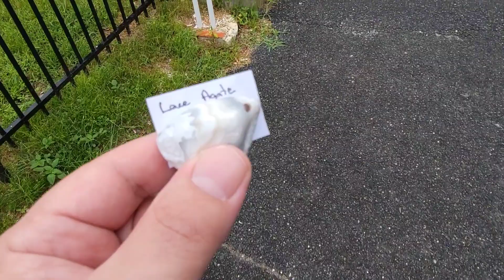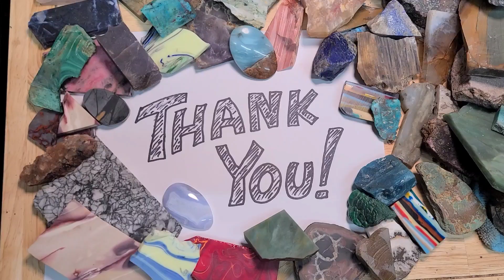Mystery Stone Drop - Vincent's Rock Garage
Three cabochons were placed for anyone to find.

Musician: ASHUTOSH